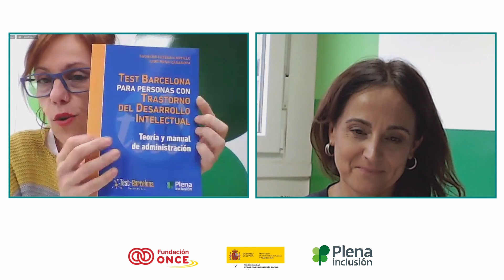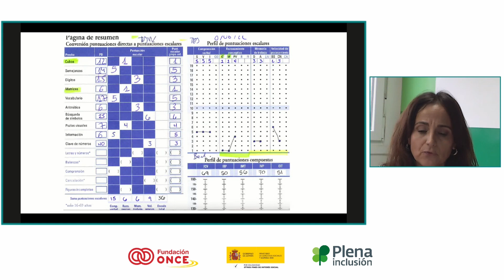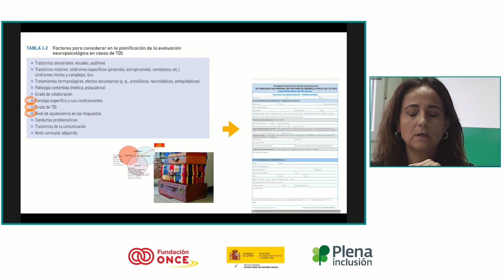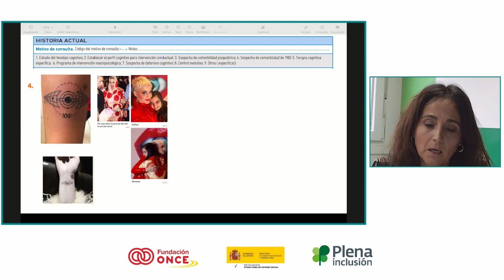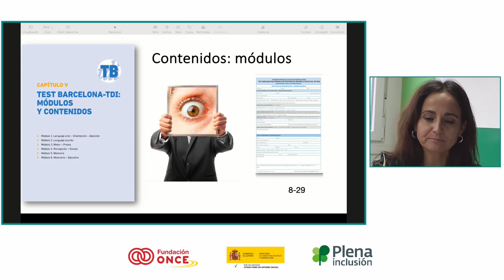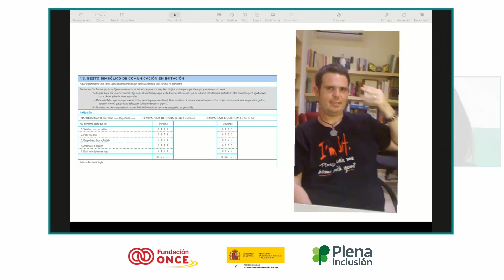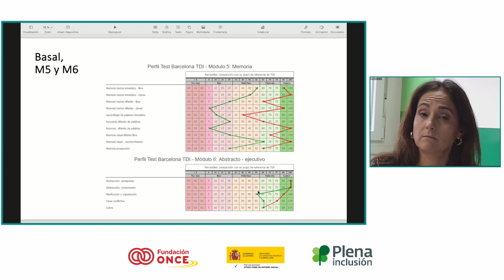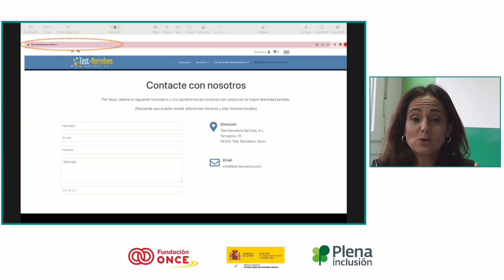Presentación de la herramienta Test Barcelona, con Susana Esteba-Castillo| Plena inclusión